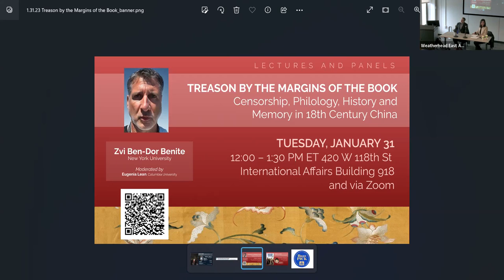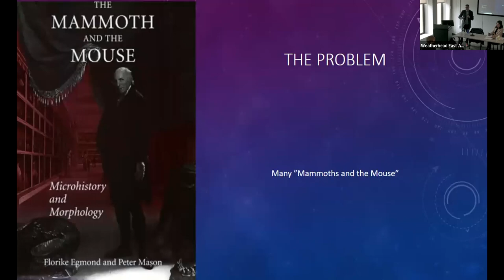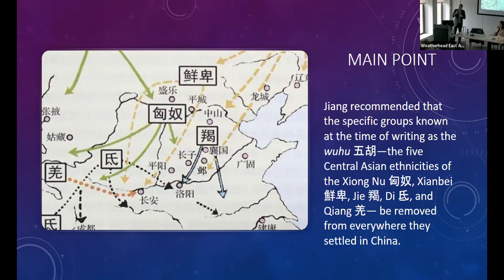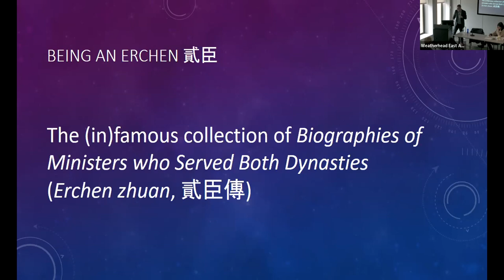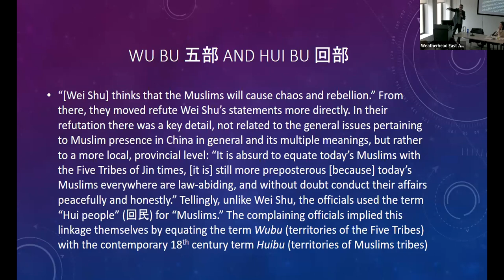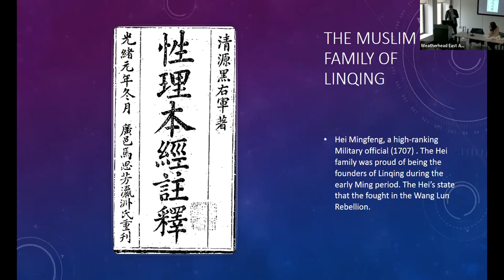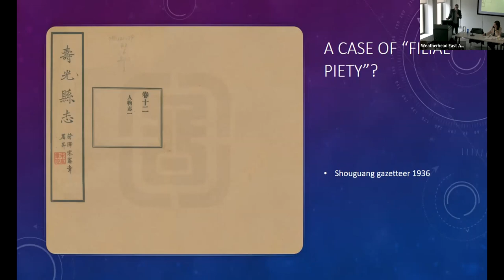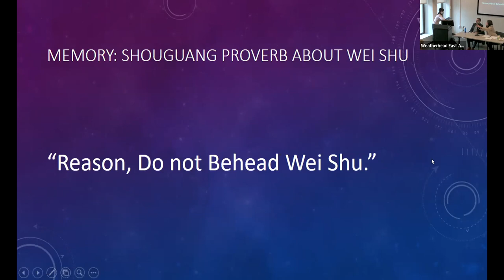Treason by the Margins of the Book: Censorship, Philology, History and Memory in 18th Century China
Speaker: Zvi Ben-Dor Benite, Professor, Department of History, New York University

Moderator: Eugenia Lean, Professor, East Asian Languages and Cultures; Vice Provost for Faculty Affairs, Columbia University

This talk brings from the archives a hitherto unknown case of a minor scholar from Northern China who punished brutally for writing 16 characters about “barbarians” that he wrote on the margins of a forgotten 3rd century book. The talk traces the history of case all the way back to the 3rd century, and analyses it by looking at the scholarly and familial lineages to which it belonged. Looking at the ethnographical dimensions of the case we then turn to discuss what it means for New Qing History and particularly Qing ideology during the Qianlong period.